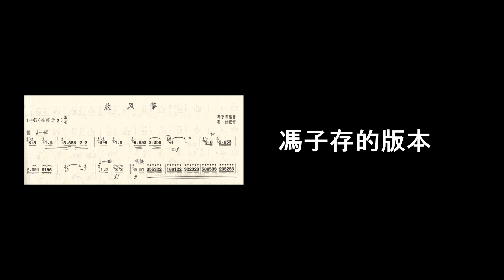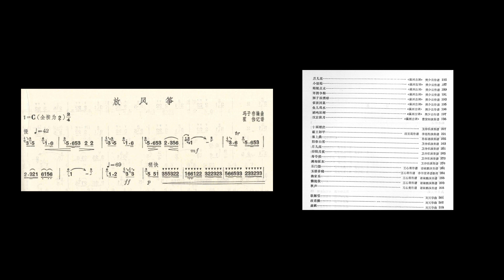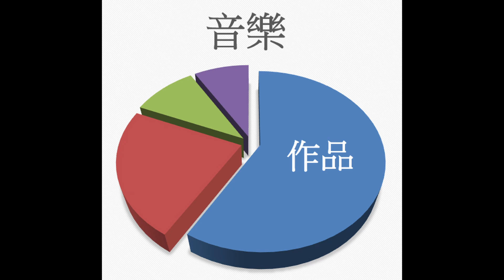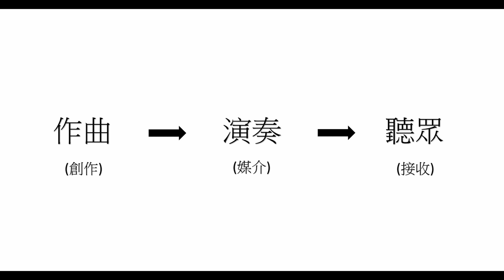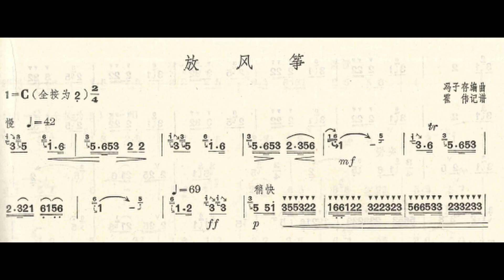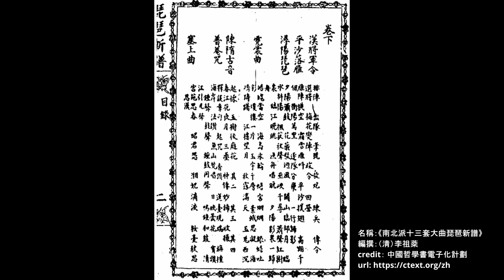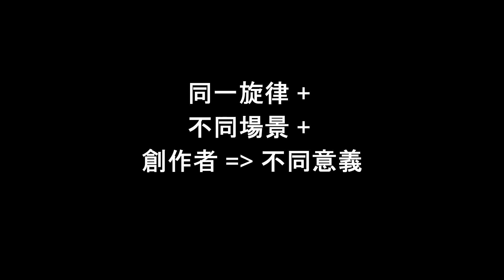作品不是音樂？︱「樂」作動詞，Christopher Small 的Musicking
學者Christopher Small在1998出版的著作Musicking: The Meanings of Performing and Listening，提出musicking 的概念。我們今集會以《放風箏》、《陽春白雪》、《香夭》等為例，分享這概念如何改我們對音樂和作品的理解。

旁白：潘家希